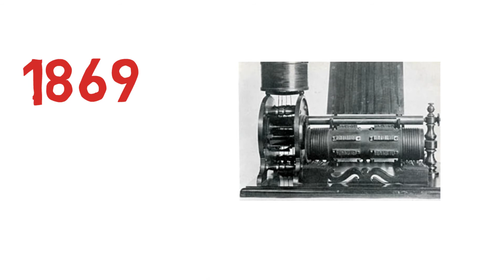THOMAS ALVA EDISON BIOGRAPHY (HINDI/ENGLISH) | BULB INVENTOR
THOMAS ALVA EDISON BIOGRAPHY / A SHORT STORY / BULB INVENTOR
Thomas Alva Edison (February 11, 1847 – October 18, 1931) was an American inventor and businessman who has been described as America's greatest inventor. He developed many devices in fields such as electric power generation, mass communication, sound recording, and motion pictures.